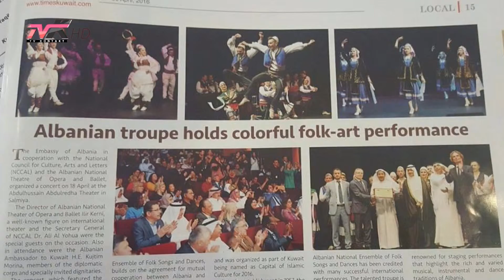Ansambli Kombëtar i këngëve dhe valleve, tur koncertesh ne Kuvajt